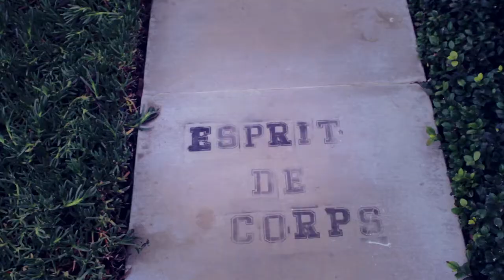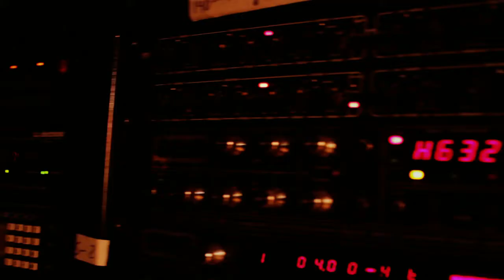Is It too Late HD